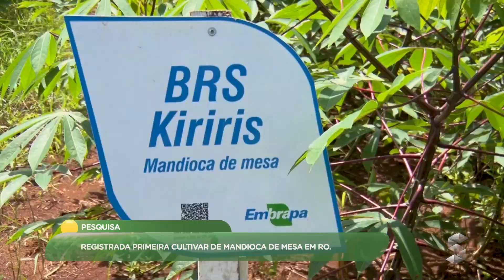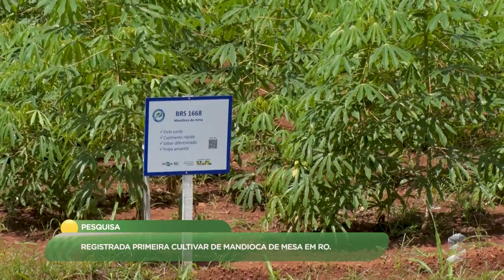Embrapa registra primeira cultivar de mandioca de mesa em Rondônia